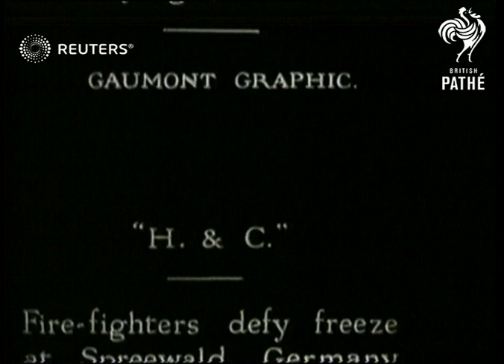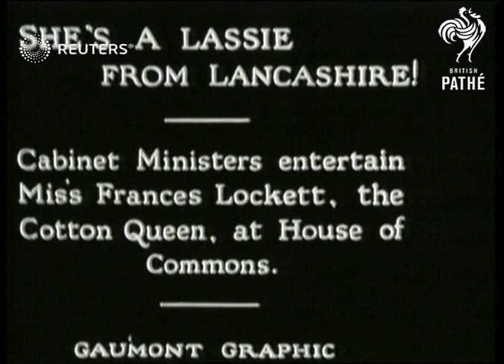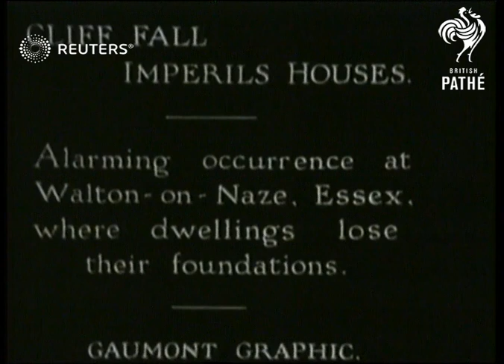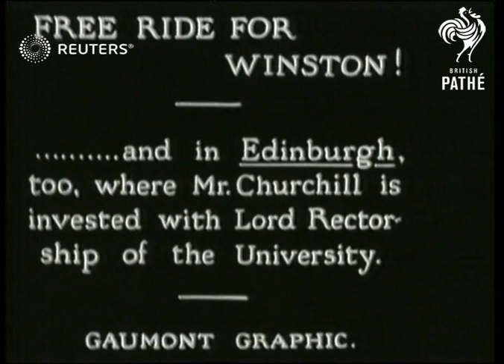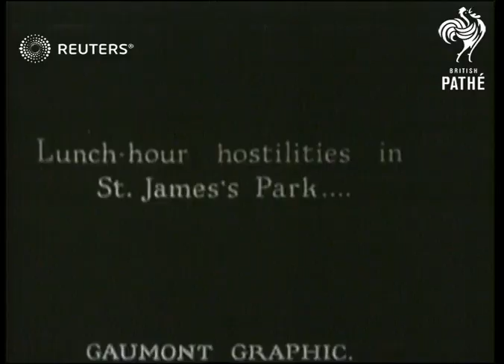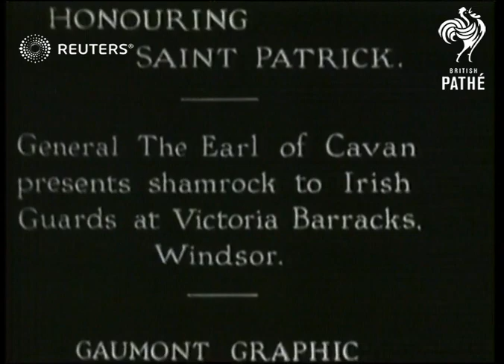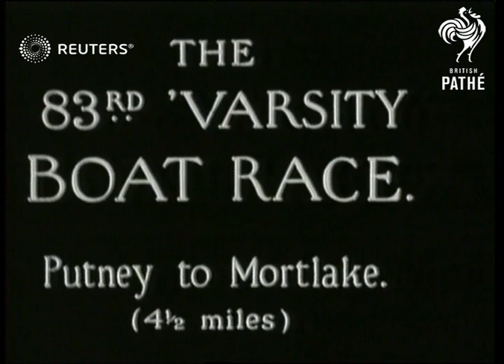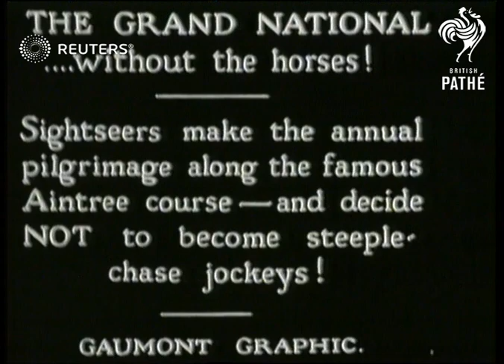GERMANY / FIRE SERVICE - Fire manoeuvres at Spreewald, Berlin (1931)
Video Roll Title: German Firemen brave sub-zero conditions in Spreewald

Pictures of fire fighters demonstrating how they can work in snowy conditions

Full Description:

SLATE INFORMATION: "H & C" Fire-fighters defy freeze at Spreewald, Germany, where they show us how they "get there"!

GERMANY: Berlin: Spreewald:
Fire fighters pulling equipment on sledge base across the snow / Fire fighters putting on ice skates / Fire fighters skating across ice, pulling fire-fighting equipment on sledge base / Smoke emanating from building as fire-fighters skate towards it / Fire-fighter using axes to chop at ice to water beneath / Fire-fighters directing hoses as building / Fire-fighters working together at large pump / Fire-fighters training hoses
Background: Video Roll Title: German Firemen brave sub-zero conditions in Spreewald